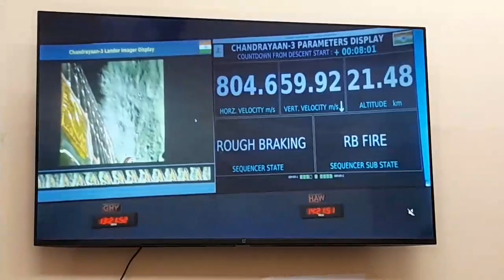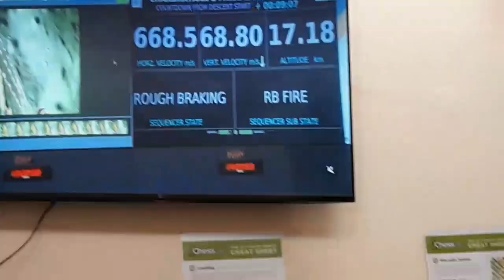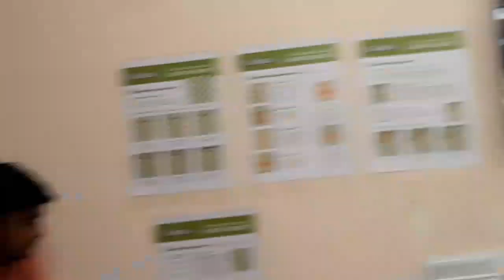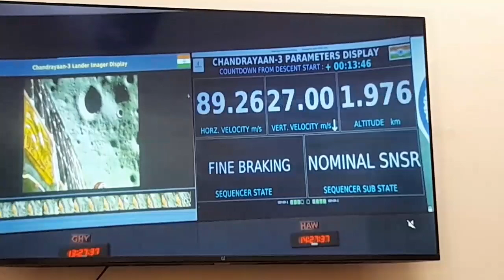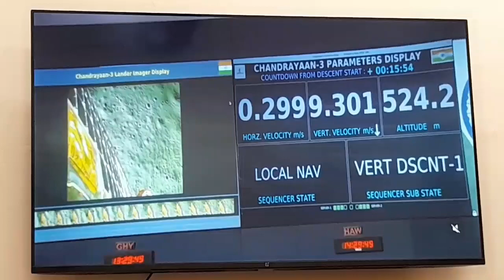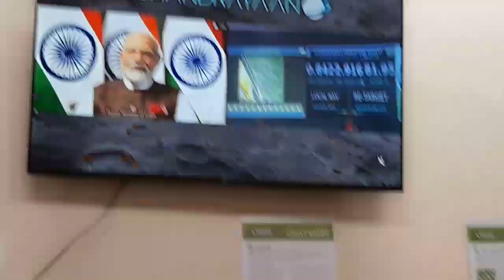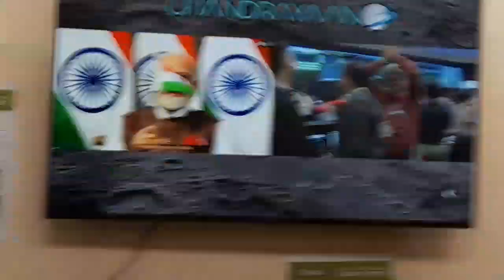Students are watching soft landing of Chanderyan 3 at my institute Pathshala " The Career School "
Soft landing of chanderyan 3